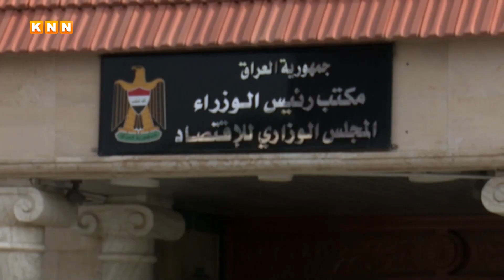هەرێم و بەغداد لەسەر بودجە گەیشتن بە چی؟ کەی ئێن ئێن زانیاری نوێ ئاشکرا دەکات